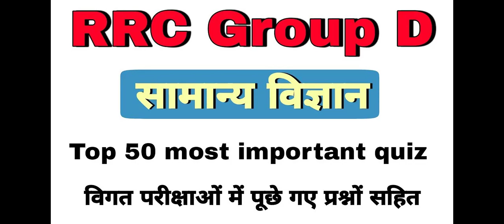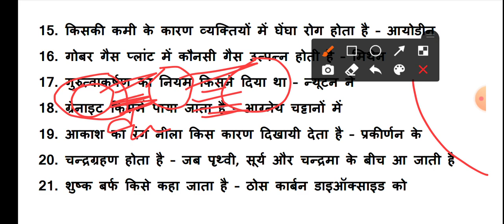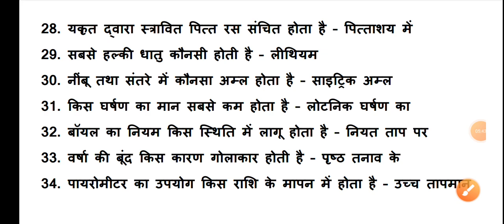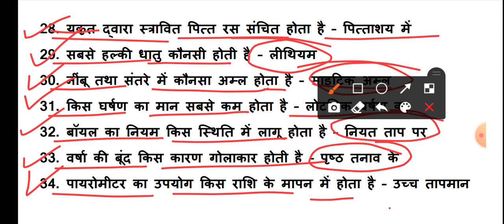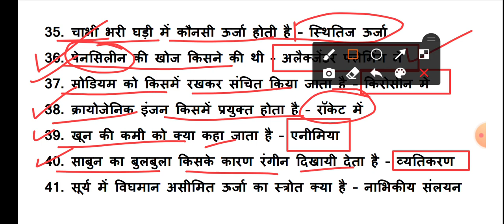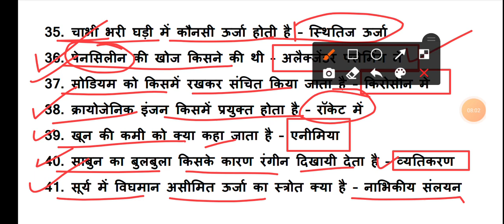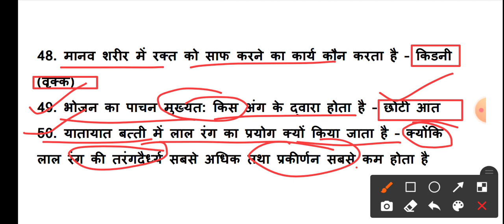RRC Group D Science #3 | General Science for rrc group d | Hindi Gk Tricks | Javed ali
Hello friends
                     Welcome to hindi gk tricks is video me hum baat karenge railway group d ke liye 50 sabse mahatvpoorn one liner prashnon ke baare me jo upcoming exam me aapko kafi helpful hoga.

hindigktricks
Javed ali
Javedali